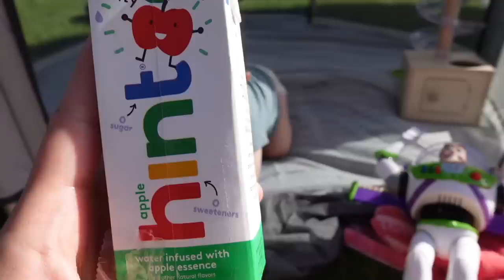Day in the Life with Twins | Solo Routine | Heather Fern